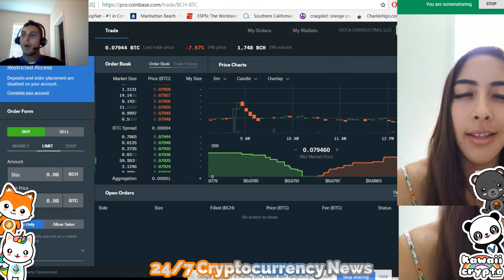Pay 6x Less Fees When Using Coin Base Pro!!! | Coinbase Pro Tutorial